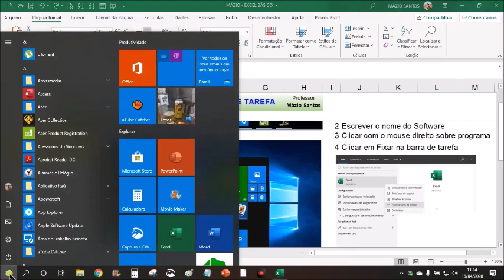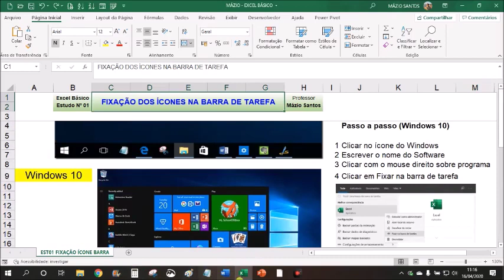EXCEL BÁSICO - ESTUDO 01B - FIXAÇÃO DOS ÍCONES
A Expertise Qualificação e Consultoria é uma empresa recifense que oferece cursos nas áreas de Indústria, Gestão e Tecnologia. A Expertise já qualificou centenas de profissionais para alcançar resultados de excelência em empresas regionais e multinacionais. Conheça nossos cursos e invista na sua profissão com quem tem a aprovação do mercado!